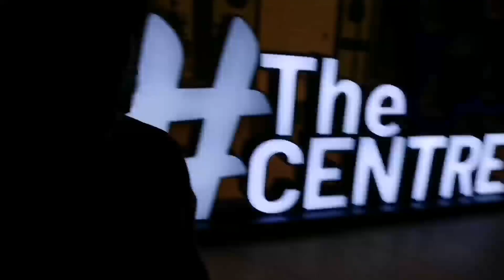The Hugot Day Teaser